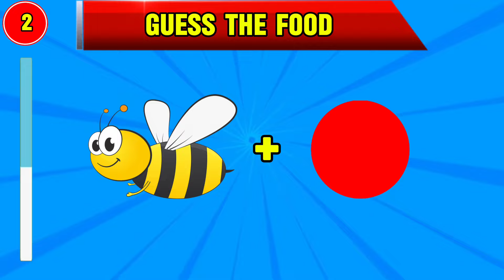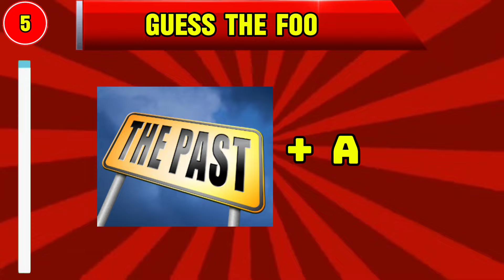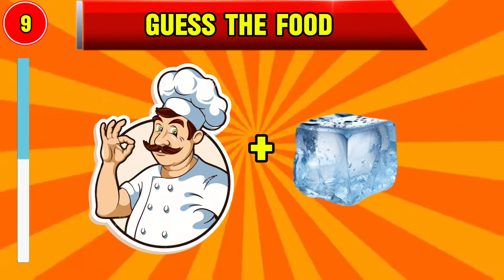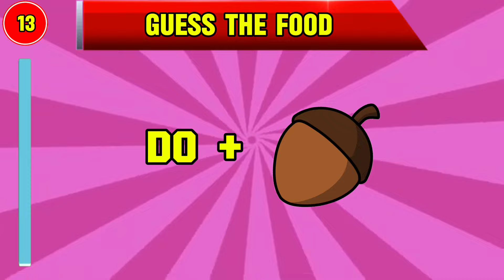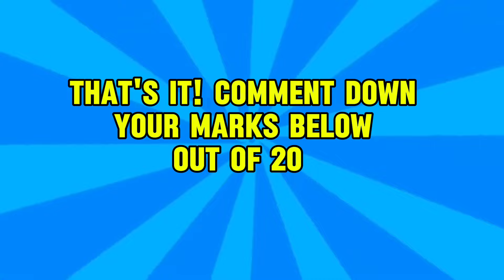Guess the Food By Different Emojis| Guess the Food Name Quiz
Guess the Food By Different Emojis
Name the Food Using Different Emojis
Food Name Guess By Different Emojis
Guess the Drink Name By Different Emojis
Quiz of Guess the Food
Guess the Food item By using Keyboard Emojis
Guess the Food Quiz